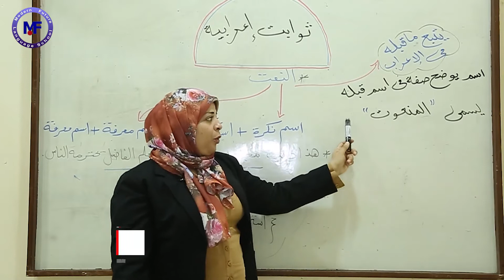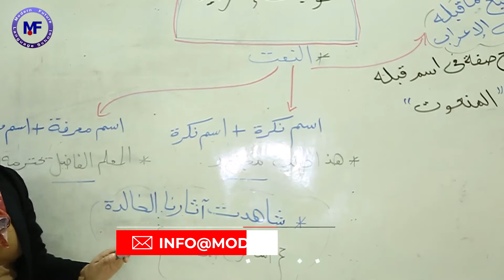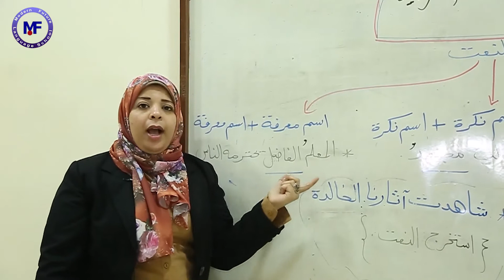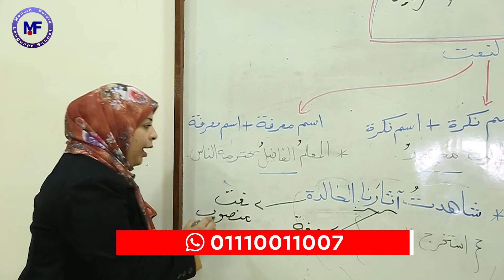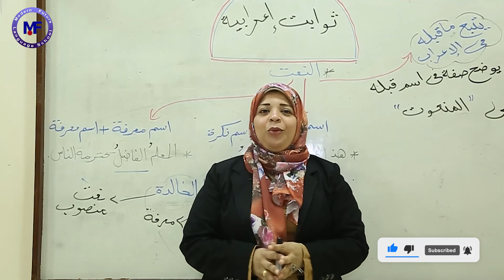اللغة العربية // ثوابت إعرابية // النعت // الأستاذة داليا محمد